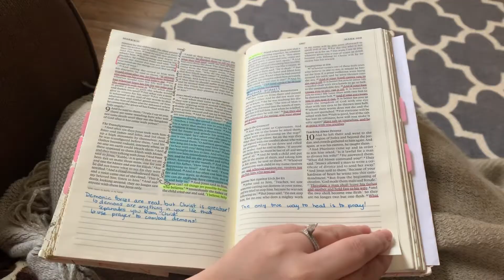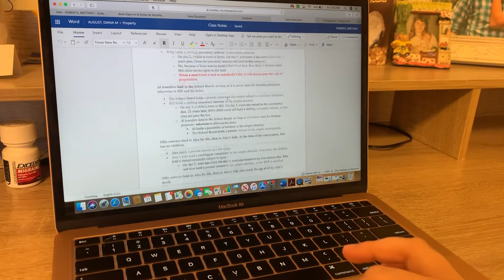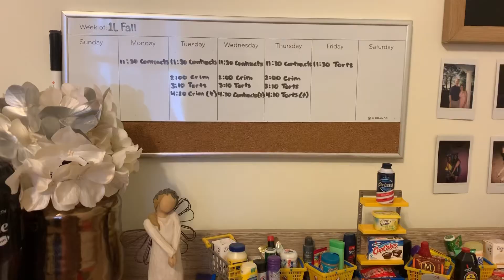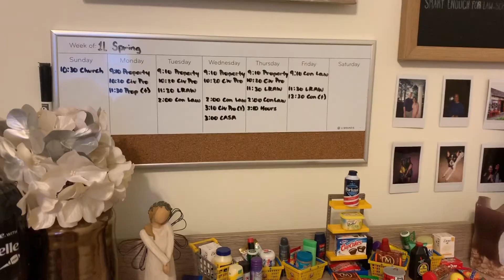A ~lazy~ DAY IN MY LIFE - hanging out, studying up, and doing chores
Hey y'all! ♡ This Friday, my section convinced our professors to cancel classes. So here's how I spent my lazy, rainy Friday off from school!

𝗞𝗲𝘂𝗿𝗶𝗴 𝗠𝗮𝗰𝗵𝗶𝗻𝗲
𝗪𝗿𝗶𝘁𝗲𝗿'𝘀 𝗘𝗱𝗶𝘁𝗶𝗼𝗻 𝗘𝗦𝗩 𝗕𝗶𝗯𝗹𝗲
𝗘𝗺𝗮𝗻𝘂𝗲𝗹 𝗖𝗼𝗻𝘀𝘁𝗶𝘁𝘂𝘁𝗶𝗼𝗻𝗮𝗹 𝗟𝗮𝘄 𝗦𝘂𝗽𝗽𝗹𝗲𝗺𝗲𝗻𝘁
𝗪𝗲𝗲𝗸𝗹𝘆 𝗖𝗮𝗹𝗲𝗻𝗱𝗮𝗿